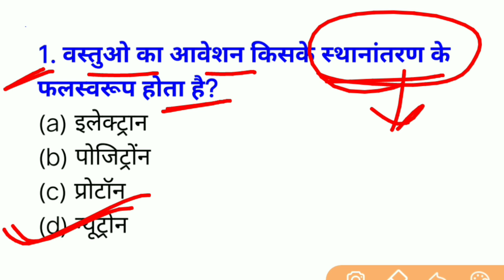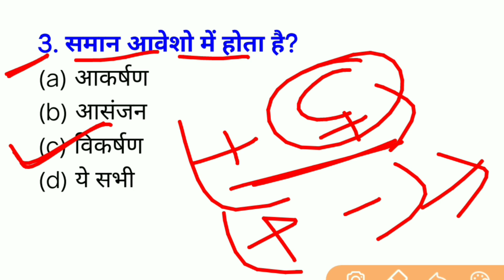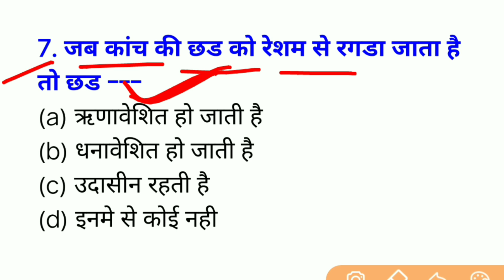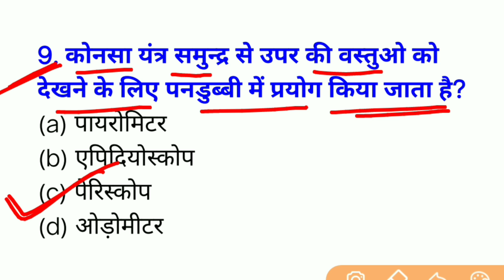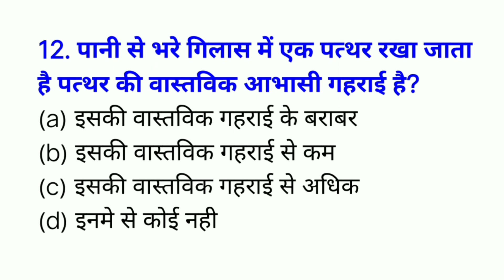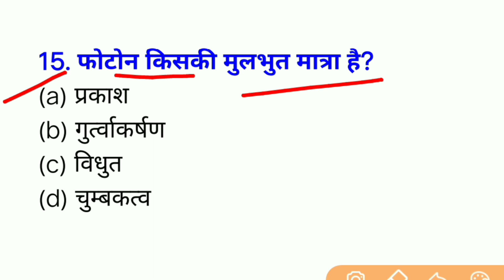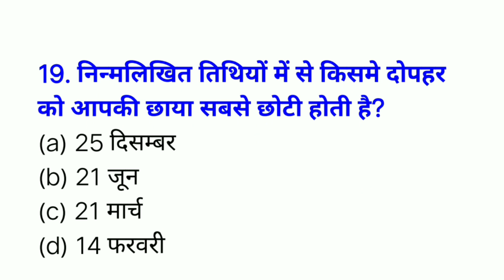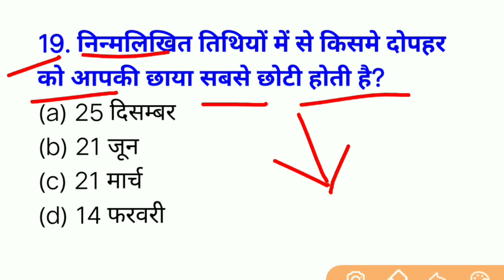Paramedical Exam 2020,Paramedical Physics vvi question, Paramedical guess Question, paramedical Exam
Paramedical Exam 2020,Paramedical Physics vvi question, Paramedical guess Question, paramedical Exam 2020

Is video paramedical ka guess question physics ka important question bataya hun.
Paramedical, Physics test Question
2020, paramedical exam,
paramedical exam kab hoga 2020... Paramedical 2020 exam test,
paramedical entrance exam 2020. Paramedical 2020 vvi question (PM/PMD),paramedical important
question, paramedical 2020
exam kab hoga Paramedical
Question (PM/PMD) 2020,
 paramedical prawesh pariksha 2020, paramedical vvi question 2020 Paramedical Important
Question 2020, (PM/PMD),
vvi Question paramedical exam, polytechnic Question20202
Paramedical vvi question 2020,
(PM/PMD)paramedical important
question, paramedical ka vvi question.. 2020 Paramedical Question 2020, paramedical vvi Question, Up,Bihar,Jharkhand paramedical exam 2020, vvi Questions 2020.
M97 Study पारामेडिकल प्रवेश परीक्षा2020,
vvi Question paramedical exam, paramedical ka vvi Question,
PM/PMD 2020... Aaj ki is video me paramedical Ka very very important Questions bataya hun..
Jo ki para medical exam 2020 me bahut kam aane Wala hai..
Kyoki aap sabhi Ko malum hai hai ki Lockdown tutne hai or
Paramedical ka exam bhi
Hone wala hai to isilye Hum
para medical exam 2020 ko
dekhte hue is Channel ke
madhyam se Daily class chalu
kar diye Hai jo aap sabhi ke
liye Most important sabit ho
Para medical important Questions
2020.. M97 Study..